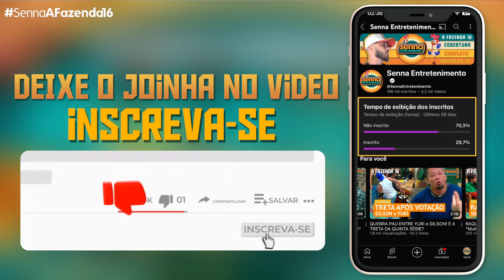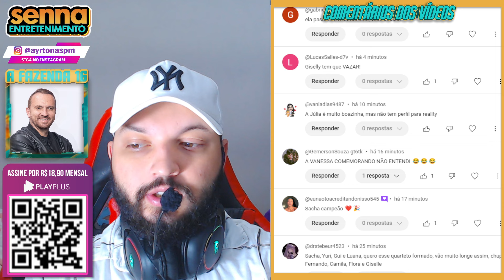Cabine de Descompressão: CONFIRMOU QUE HOUVE INJUSTIÇA COM SACHA na ROÇA DA LARISSA!